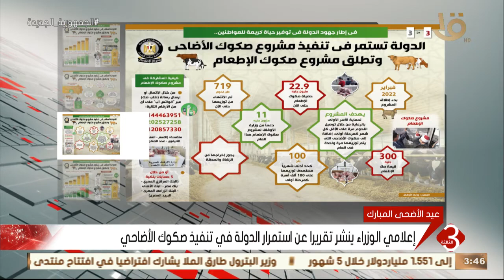نشرة الثالثة | إعلامي الوزراء ينشر تقريرا عن استمرار الدولة في تنفيذ صكوك الأضاحي